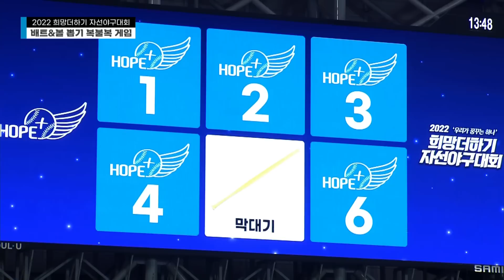'최지훈의 완벽한 스트라이크!' 모두가 놀란 변화구! I 2022 희망더하기 자선야구대회